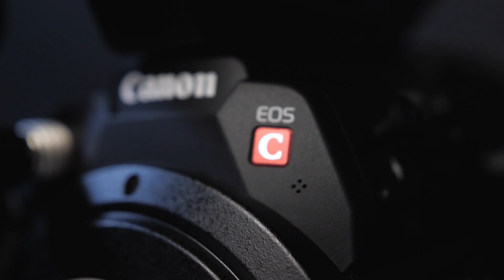Canon C200 Trailer | DC-Media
Trailer CANON C200 | DC-Media